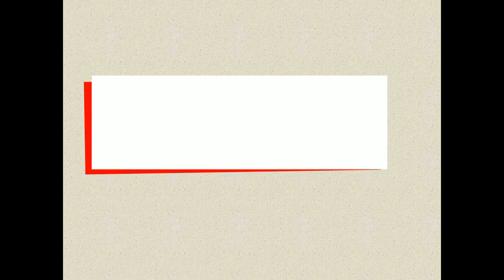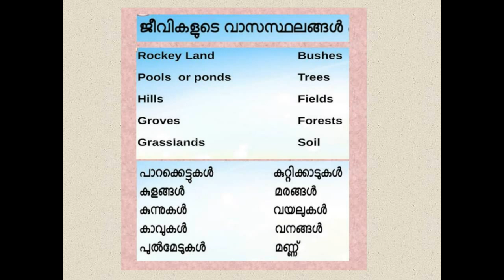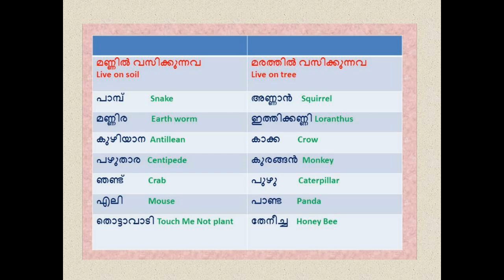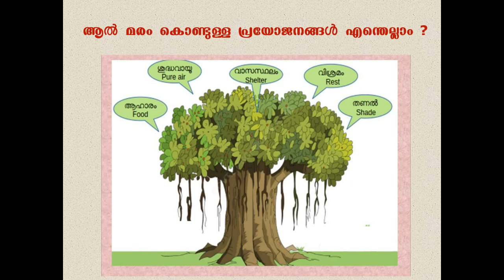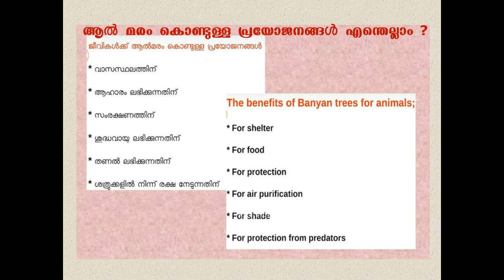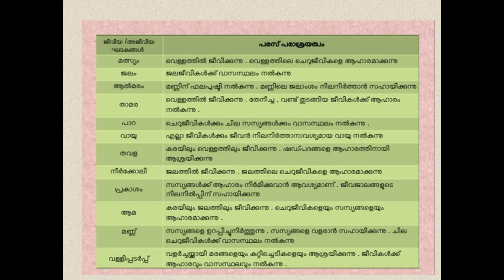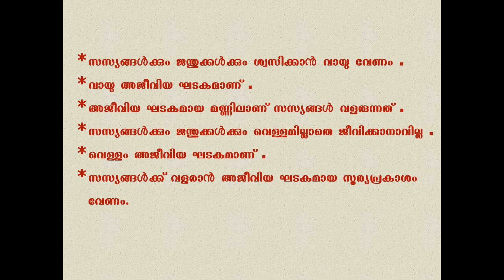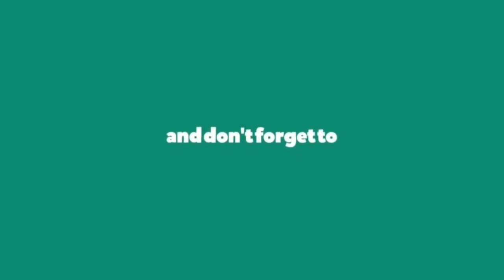CLASS 4 EVS WORK SHEET,JULY 30,വാസസ്ഥലം,മണ്ണിലും മരത്തിലും വസിക്കുന്നവ,BIOTIC / ABIOTIC FACTORS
CLASS 4 EVS WORK SHEET, JULY 30,FIELD AND FOREST,വയലും വനവും,വാസസ്ഥലം ( DWELLING PLACE ),മണ്ണിലും മരത്തിലും വസിക്കുന്നവ        ( LIVING THINGS IN SOIL & ON TREE ),ജീവിയ/അജീവിയ ഘടകങ്ങൾ        ( BIOTIC / ABIOTIC FACTORS ),പരസ്പരാശ്രയത്വം          (INTER DEPENDENCE)